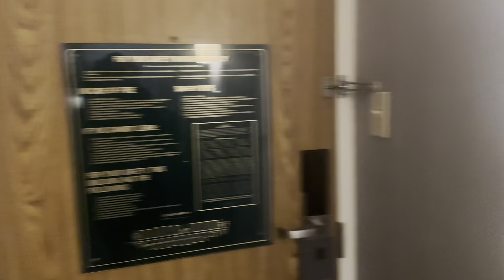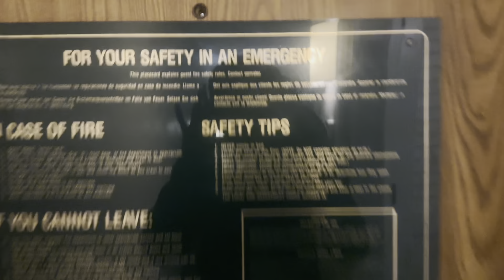TUSKEGEE VS. SAVANNAH STATE VLOG | traveling, team bonding dinner, GRWM, and more